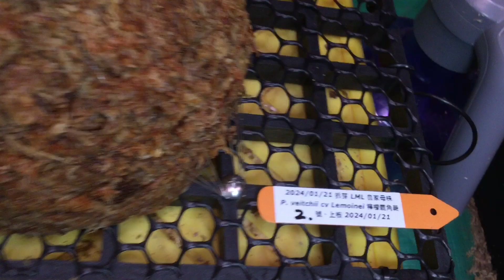《植株名稱》P. veitchii cv Lemoinei 檸檬鹿角蕨 20240121-2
《植株名稱》
P. veitchii cv Lemoinei 檸檬鹿角蕨 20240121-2
2024/01/21
《上板時間》
2024/01/21
《拆芽時間/來源》
2024/01/21 LML自家母株
《拆芽影片》
《母株購買時間/來源》
2022/06/11 LML自家母株
《植床板規格》
《水苔規格:寬*高》
約15*9CM
《介質規格》完美比例~水苔2 :透氣介質8
《魚線規格》
8號，0.5mm
《上板影片》